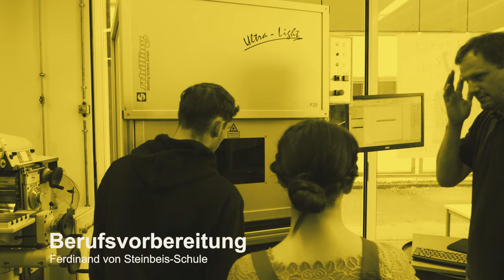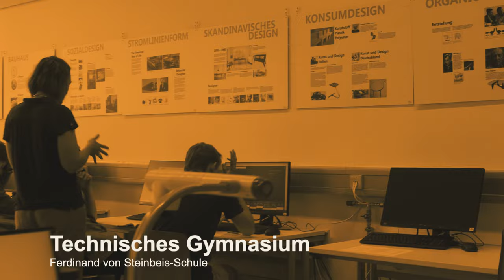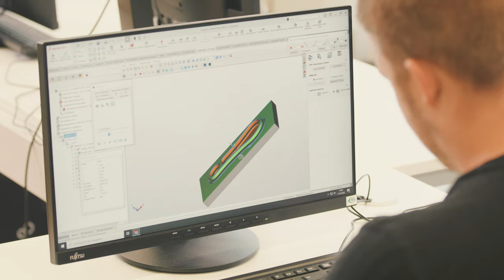Ferdinand von Steinbeis Schule - Unsere Schule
In diesem Video erfahrt ihr, wie ein Alltag an der Ferdinand von Steinbeis Schule abläuft und welche Angebote es bei uns gibt:

0:00 Intro
0:17 Berufsvorbereitung
0:33 Ausbildungsvorbereitung dual (AVdual)
0:49 Gewerbliche Berufsschule
1:22 Einjährige Berufsfachchule
1:44 Zweijährige Berufsfachschule
2:06 Technisches Gymnasium
2:32 Einjähriges gewerbliches Berufskolleg Technik
2:45 Fachschule für Technik
3:23 Outro